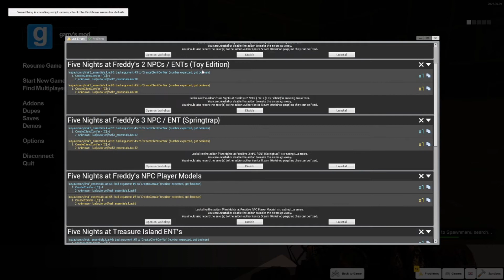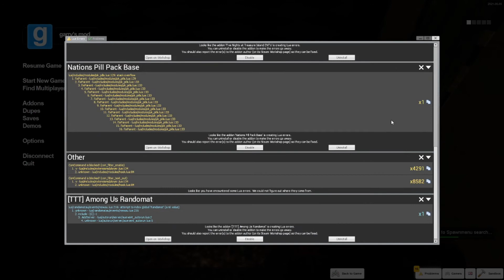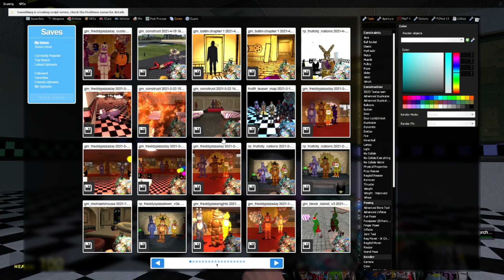GlitchTrap Killed The Pizzeria part 5